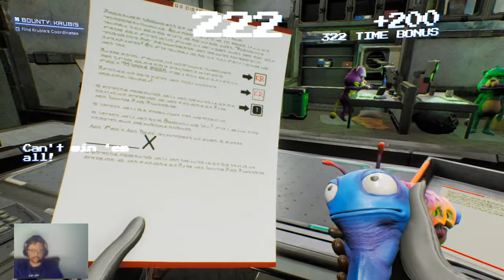High on Life - Indo ate as minas, conseguindo a blank disc, DERROTANDO O KRUBIS PT 5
Steam: Sandalhas

Steamcraft: Sandalhas